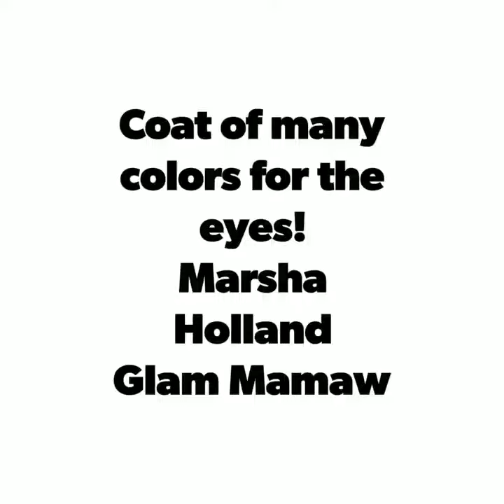Coat/eyes of many colors